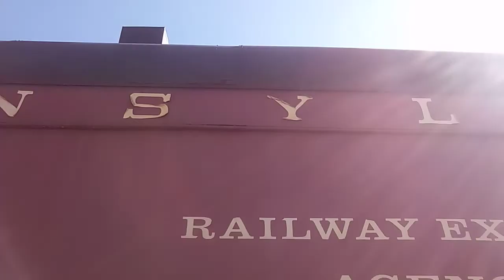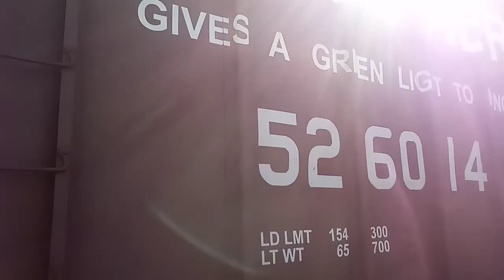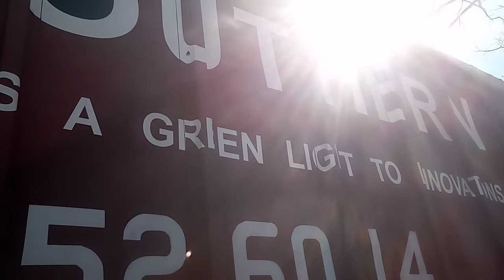Exploring the Hagerstown Roundhouse Museum rail yard!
A small collection of unique rolling stock from the Western Maryland Railroad, Chesapeake and Ohio, Southern railway, and others!

My apologies about the video quality (it's not all that great)